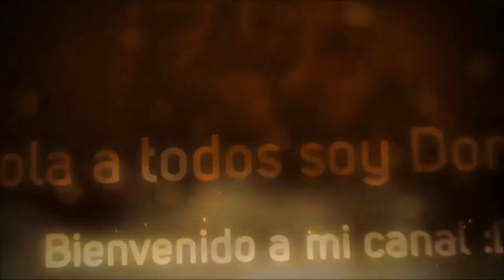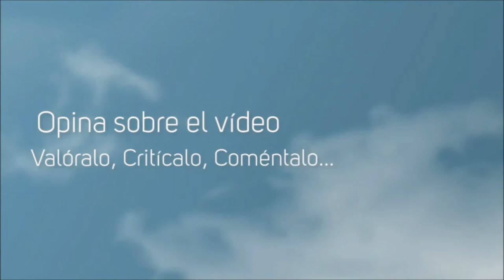God of Pixel #14 Goblins!